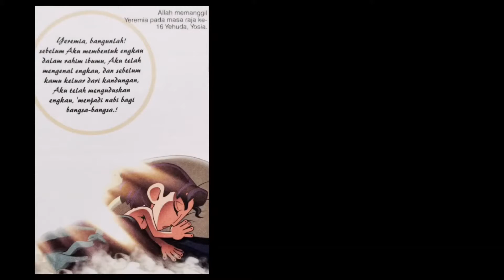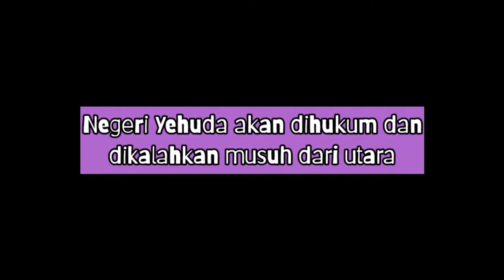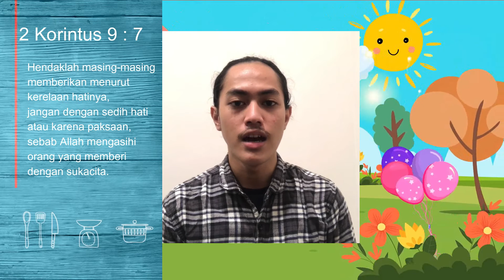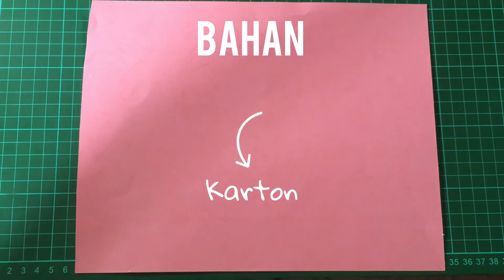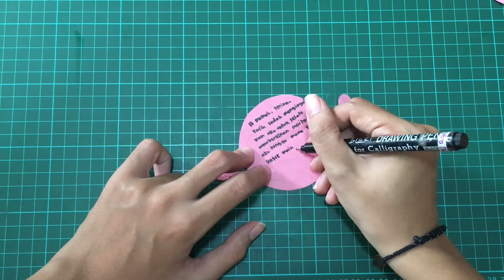Online | GKJ Kanaan Sunday School | Balita - Tanggung Class | February 13 2022 | KOMNAKANAAN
Sekolah Minggu

Pemimpin Persiapan : Kak Priska

Petugas Ibadah hari ini,

Firman : Kak Priskila

Pemimpin pujian : Kak Endang & Kak Anggri
Gitaris : Kak Puput

Doa Pembukaan : Rafael
Doa Penutup : Sierrra

Berita Persembahan : Kak Bimo

Editor : Kakak Komnak
Kameraman : Kakak Komnak

Aktivitas : Kak Christin

Hai teman kecil,
Kaka Komnak akan mengirimkan hadiah untuk teman kecil nih, tapi ada ketentuannya,

1. Kerjakan aktivitas hari ini
2. Kasih tau Kaka Komnak dengan cara foto aktivitasnya (sesuai ketentuan)
3. Setelah itu di-unggah (upload) ke Instagram @komnakanaan atau facebook Komnakanaan atau bisa dikirim ke whatsapp kaka kordinator kelas (Kak Angel- Kelas Balita, Kak Pilu - Kelas Kecil, Kak Anggit - Kelas Tanggung).
4. Ditunggu sampai hari Senin, 4 Februari 2022
5. Aktivitas terkeren akan dikirimkan hadiah oleh admin loh

Terimakasih Tuhan berkati.